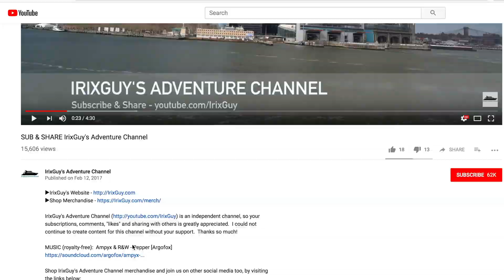Google Nest Stream to Chromecast Fix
Streaming Google Nest cameras to Chromecast is an awesome feature! Unfortunately, even though my Google Nest cameras and Chromecast were both functioning properly, the Nest cameras would not stream to the Chromecast. These are the steps that I performed to resolve the issue of my Nest cameras not streaming to Chromecast.